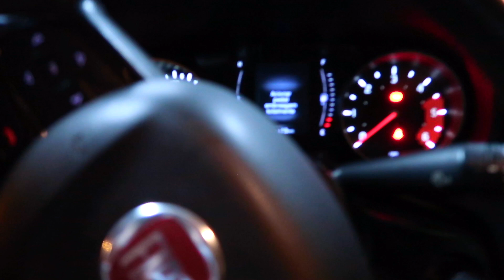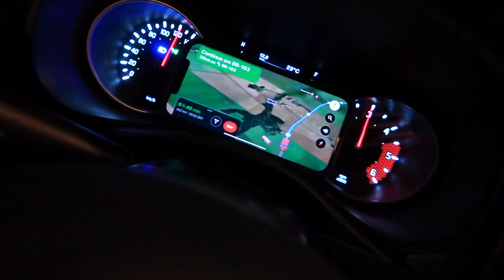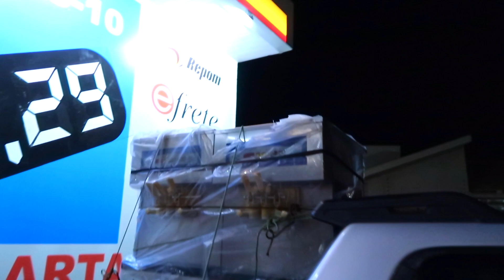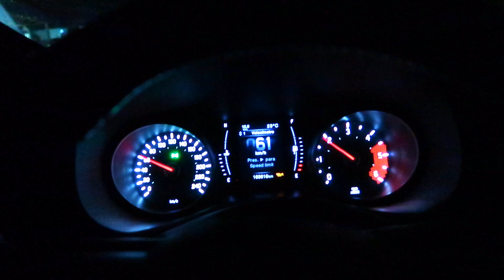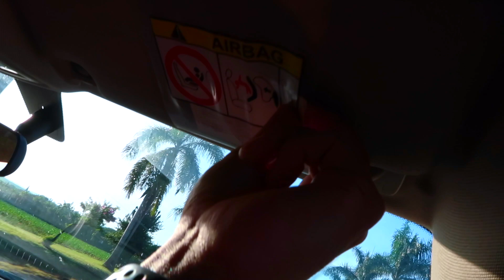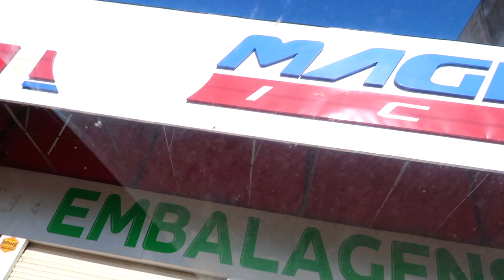INDO VIAJAR PARA FOZ DO IGUAÇU COM MEU AMIGO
- EAE GALERA MANEIRA BELEZA ??
- PRA QUEM NÃO ME CONHECE EU SOU RAFAEL MIYASHIRO E MORO AQUI NO JAPÃO.
- CANAL FEITO PARA GUARDAR MOMENTOS INCRÍVEIS E MOSTRAR UM POUCO DA MINHA VIDA AQUI NO JAPÃO PARA QUEM TEM CURIOSIDADE DESSE PAÍS SENSACIONAL !
-Vídeos todas semanas-

►MINHAS REDES SOCIAS:
★INSTAGRAN: @miyashirovlog

►Equipamentos:
✔️Canon 80D

►SOBRE O CANAL:
🐤Aqui posto vídeos toda semana mostrando um pouco da minha vida aqui no Japão.
🌇Com muitas viajem, para conhecer esse pais incrível !
✊🏻E também com muitas zoeira tentando trolar meus amigos kkk